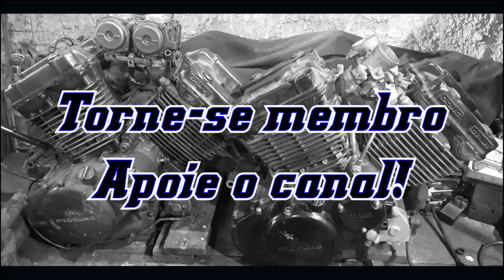TUDO SOBRE o motor RFVC 350 ( Sahara XLX ) #10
* Dê um like para ajudar o MMG!!

* Músicas
* Opiniões
* Lives
* Vlog
* React